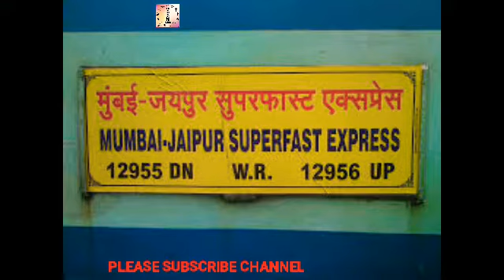12955/12956Mumbai-Jaipur Superfast Express trainannouncement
train announcement in hindi status/train announcement in hindi whatsapp status/ trainshortvideo trainarrival prayagraj mumbai jaipur indianrailways announcement koi galti ho plz maaf krdena acchi ho aagye sheyar kre plz